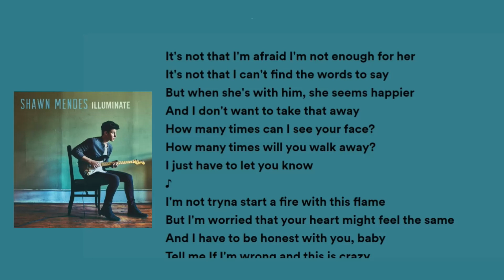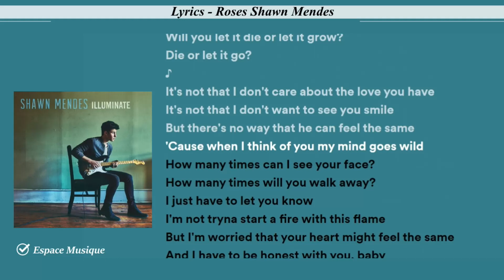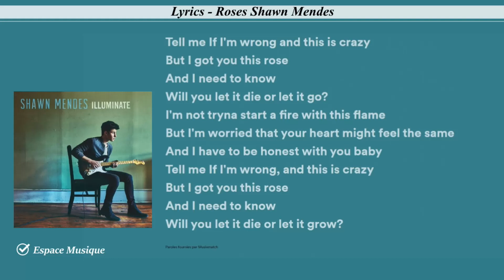Lyrics Roses Shawn Mendes